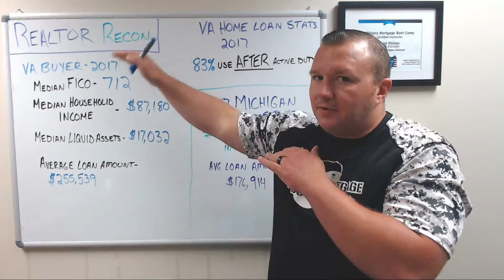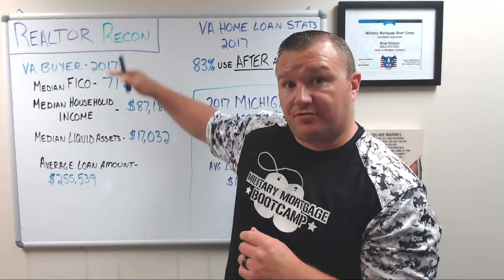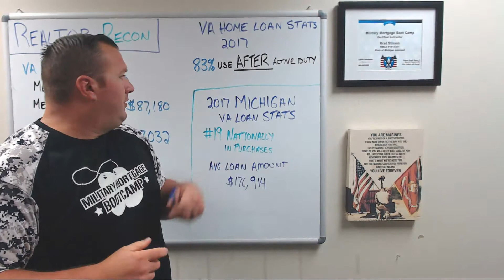REALTOR RECON- VA Home Loan Stats 2017